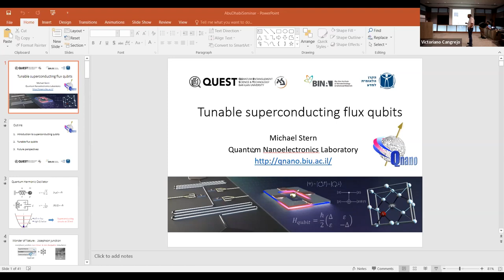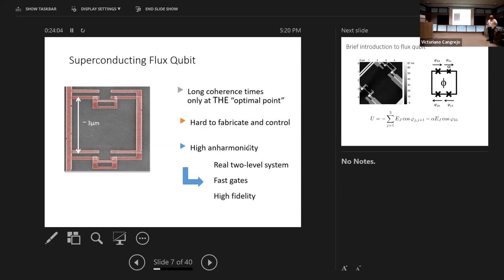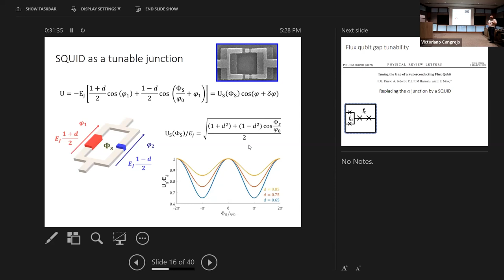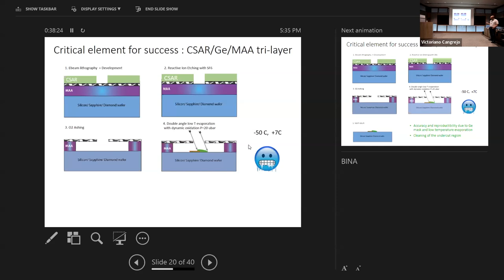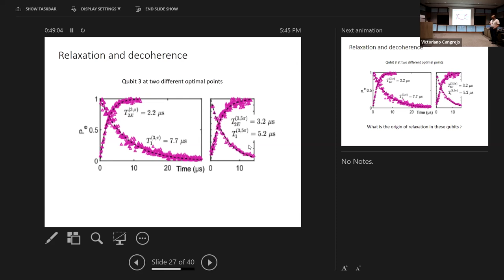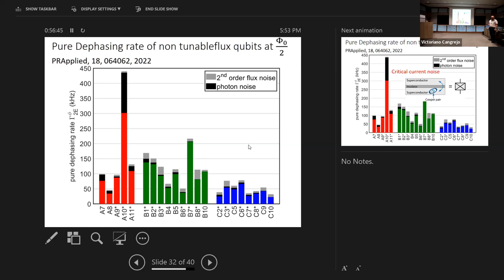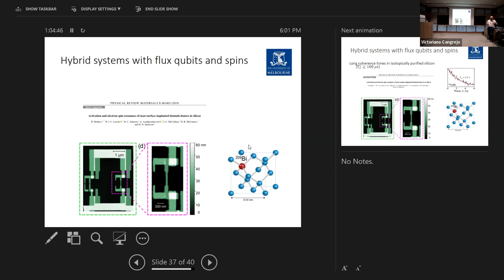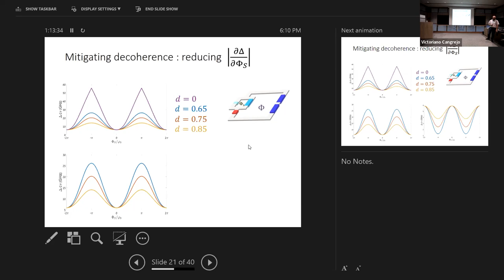QRC Seminar Series - Prof. Michael Stern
Prof. Michael Stern

Talk topic: Tunable flux qubits with long coherence times

Abstract:
The superconducting flux qubit is a micron-size superconducting aluminium loop intersected by several Josephson junctions, among which one is smaller than others by a factor α. When the flux threading the loop is close to half a flux quantum, this circuit behaves as a two-level system and can exhibit long coherence times. Thus, it is often considered as a strategic building block for the physical realization of superconducting quantum computers. Yet, a good control of the transition energy of the qubit at its optimal working point is required to perform efficient gates on a scalable system. Here we study a series of tunable flux qubits inductively coupled to a coplanar waveguide resonator fabricated on a sapphire substrate [1]. Each qubit includes an asymmetric superconducting quantum interference device which is controlled by the application of an external magnetic field and acts as a tunable Josephson junction. The tunability of the qubits is typically ±3.5 GHz around their central gap frequency. The measured relaxation times are limited by dielectric losses in the substrate and can attain T1 ∼ 8 µs. The echo dephasing times are limited by flux noise even at optimal points and reach T2E ∼ 4 µs, almost an order of magnitude longer than state of the art.

Bio:

Michael Stern graduated from Ecole Centrale Paris in 2000 with a specialization in Computer Science and Electrical Engineering. During his studies, he developed a system on a chip (SoC) dedicated for network security and cryptography and founded a start-up company named Everbee. In 2004, he decided to return to academia to undertake a PhD in the fields of semiconductor physics and optical spectroscopy. During his thesis in the group of Prof. Israel Bar-Joseph at Weizmann Institute, Michael investigated the phase diagram of dipolar excitons in coupled quantum wells. He spent two additional postdoctoral years at Weizmann Institute and worked on fractional quantum Hall effect. After this work on semiconductor physics, he opted for a post-doc in mesoscopic physics and spent three postdoctoral years working on superconducting circuits in the Quantronics group at Saclay. In 2015, Michael returned to Israel to start the new Quantum Nanoelectronics Laboratory at BIU which focuses its research on hybrid quantum systems.